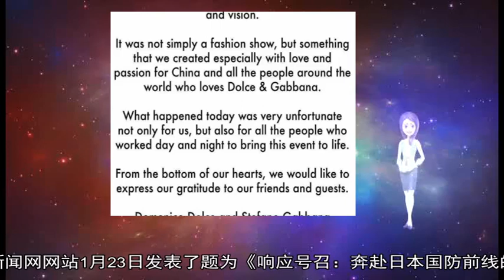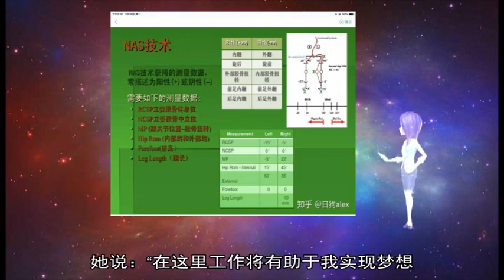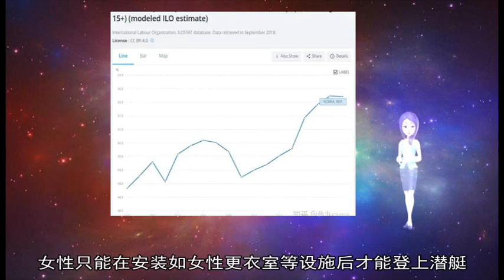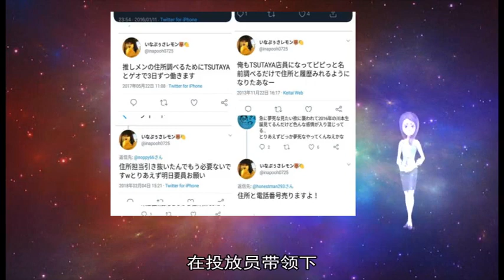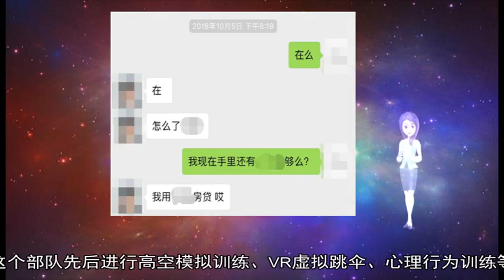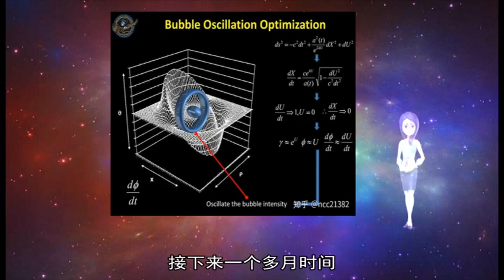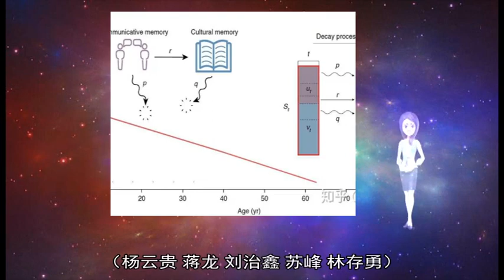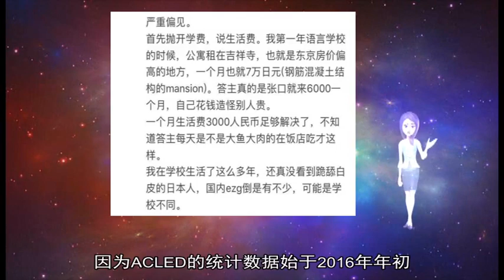人口减少兵员紧张！更多日本女性加入自卫队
美国有线电视新闻网网站1月23日发表了题为《响应号召：奔赴日本国防前线的女性》的报道  日本自卫队在新增部队、舰船和军机 以应对威胁 但也面临来自日本国内的挑战：人口日益缩水  预计到2065年 日本人口将从1 24亿减少到8800万 日本自卫队面临潜在新兵减少的前景 它将接受年龄范围更广的应征者 且它越来越多地让女性参军  报道称 目前 女性占自卫队总人数的6 1% 在澳大利亚 这一比例为16 5% 在英国是12 2% 在美国为16% 日本希望到2030年将这一比例增加到9%  资料图片：阅兵式上的日本陆自女自卫队员方队 （图片来源于网络）  资料图片：日本首位F-15J战斗机女飞行员松岛美纱 （图片来源于网络）  26岁的吉原萌香曾当过护士 她出于冒险精神参加自卫队 她说：“在这里工作将有助于我实现梦想 ”  她表示 自己看中了海上自卫队的承诺 即让女性能够在职场与家庭生活之间实现平衡 她还感到自己对国家有责任  以前 日本女性向来被迫承担家务事或办公桌前的行政工作 然而在2013年 日本首相安倍晋三承诺 通过一项被戏称为“女性经济学”的政策 赋予职业女性权力  这一政策影响到自卫队 2015年4月 防卫省发起了一系列计划 拨款给各种项目 从性别意识项目到为自卫队人员子女建立日托中心  资料图片：东良子一等海佐是首位海自护卫队女指挥官 （图片来源于网络）  报道援引公开资料显示 如今 仅有陆上自卫队对女性有限制规定 某些可能接触到危险和有毒物质的岗位仍然不对女性开放 2018年 日本政府宣布结束日本潜艇部队只有男性的时代 不过 女性只能在安装如女性更衣室等设施后才能登上潜艇 截至2019年1月 尚未确定潜艇升级的具体日期  不过 在一些男女混编的单位 之前要求严格的职位如今放开 女性开始承担更重要的职责 例如 2018年3月 东良子一等海佐成为首位海自护卫队女指挥官 麾下有4艘战舰和约800名自卫队员 同年 松岛美纱二等空尉成为日本第一位F-15J战斗机女飞行员  报道称 美日军事关系专家罗伯特·埃尔德里奇称 尽管在自卫队内部 两性平等状况似乎在缓慢改善 可是女性指挥官人数仍然较少 无法充分代表女性自卫队员  俄罗斯的JSCGB工程公司日前展示了其最新研发的被动外骨骼系统的照片 这款外骨骼系统采用了碳纤维结构 可以让人“不费吹灰之力”承受数十公斤的重量 JSCGB工程公司是和JSC中央精密工程研究院联合研发了这款被动外骨骼系统 这套系统没有动力驱动和电源 此前这套系统接收了俄罗斯官方的测试  云海踏浪 逐梦蓝天  12月13日  空降兵某部组织2018年秋季入伍的  千余名新兵完成首次升空跳伞  实现“开门红”  清晨6点 鄂北某军用机场气温降至零下2℃ 新兵们准时到达机场 在投放员带领下 有序地铺设垫布、整理伞具 休息区内 投放员通报气象资料 为跳伞员分析空中操纵要领  蓄势待发  伞具摆放有序  据了解 该部今年参加跳伞的新兵 60%以上都是“00后” 为了帮助他们渡过跳伞“心理关” 这个部队先后进行高空模拟训练、VR虚拟跳伞、心理行为训练等 同时每个架次都安排干部骨干带头跳  逐个检查  认真准备  两人协同备伞、挂好各个绳钩、过三道检查线 检查线上 空降空投技术人员细致检查完每一名跳伞员后 都会对着他们竖起大拇指 大声喊出一个“好” 增强新兵们的跳伞信心  跳前动员  有序检查  加油鼓劲  临跳训练  “虽然氛围让我感到有点紧张 但是我相信跳伞是科学的 我们的地面动作已经达到标准 今天我一定能跳好 ”通过三道检查线 新兵李博和战友们迈着坚定的步伐前往登机线 迎接飞机到来  有序登机  勇敢离机  上午8点整 飞机准时滑行至登机地域 新兵们有序登机 随后 一架架满载跳伞员的战鹰升空 向预定空域飞去  飞机很快到达空降场上空 跳伞信号发出后 新兵们在投放员的引导下勇敢跃出机舱 顷刻间 天空中绽放出朵朵洁白的伞花 在对空电台指挥下 新兵们沉着操纵降落伞 躲避友邻 依次安全着陆  离机瞬间  比翼齐飞  空中操纵  精准着陆  上午11点半 随着最后一名跳伞员安全着陆 新兵首次跳伞圆满完成  快速收伞  整理伞具  首跳结束后 新兵代表身披红花绶带 依次上台领取纪念证章  进行总结与表彰  基地领导向新兵颁发证书  新兵交流首跳感言  首跳成功 “00”后新兵展示首次跳伞证章  据空降兵某训练基地副参谋长高满意介绍 接下来一个多月时间 他们还将继续进行夜间跳伞、大飞机跳伞、武装跳伞等多个课目的伞降训练 不断夯实新兵实战化伞降技能水平 （杨云贵 蒋龙 刘治鑫 苏峰 林存勇） 英国《独立报》网站12月11日发表了帕特里克·科伯恩有关也门内战实际丧生人数的报道  报道称 始于2016年的研究结果显示 也门内战造成的死亡总人数可能接近8万  报道援引“武装冲突地点与事件数据库项目”（ACLED）也门问题研究员安德烈亚·卡尔博尼的话：“我们11月份记录在案的死亡人数是3068人 这使2016年1月以来因暴力丧生的也门人总数达到60223人 ”这些数据不包括因饥饿或营养不良而死亡的也门人——据联合国说 也门处在饥荒边缘——也不包括因霍乱等战争造成的疾病而丧生的也门人  报道认为 沙特和阿联酋领导的联军在公布消息时降低了死于这场战争的也门平民人数 前者自2015年3月以来一直试图让阿卜杜拉布·曼苏尔·哈迪重新掌权 而哈迪政府在2014年底被胡塞武装推翻  卡尔博尼说 12月11日公布的ACLED最新数据主要来自也门数百家在线报纸和新闻网站的信息 数据考虑了这些来源可能存在的政治偏见 并使用最保守的数据对照、参考不同的报告 进而得出最终数据  ACLED执行主任克利奥纳德·雷利表示：“ACLED对也门直接冲突死亡人数的估计远远高于官方统计”  报道称 因为ACLED的统计数据始于2016年年初 所以该组织眼下也在统计2015年的死亡人数 卡尔博尼说他估计“在1 5万至2万人之间” 而这将意味着 近4年的也门战事造成的死亡总人数将增加到7 5万至8万人  沙特和阿联酋领导的对红海沿岸港口荷台达的攻击 或许可以解释为何今年丧生人数剧增 荷台达港是外界向也门民众运送救援物资的主要渠道  据ACLED称 对荷台达的围攻导致今年前11个月丧生人数增加了68% 达到28115人